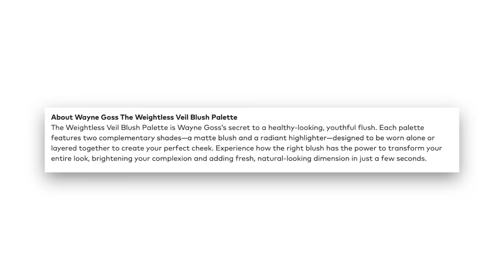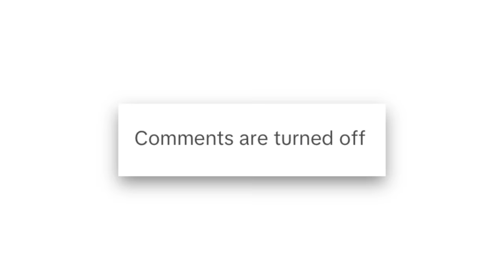Mikayla Nogueira LIED about this...(again)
[CREDITS]